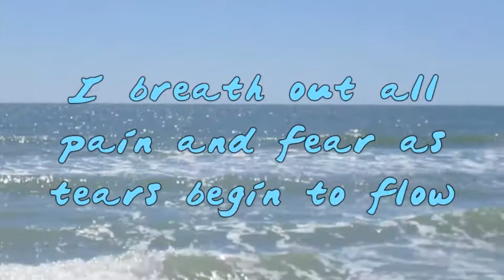Meditation: Gorgeous Offerings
One year after my mother past away, I visited a beach and asked Mama Mer for healing.  She was listening and now I offer this healing to you.

Is there anything you would like me to share more of about my life and business journey?

Dionne Ruff-Sloan
Natural Rhythms Creation Coach